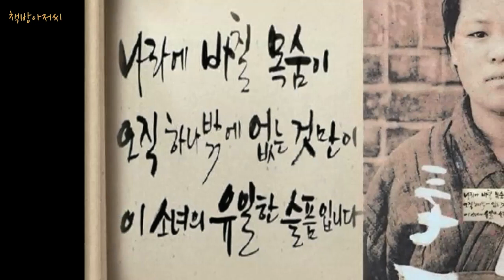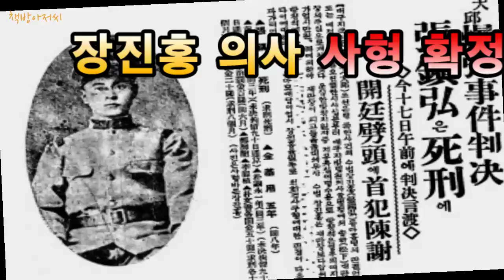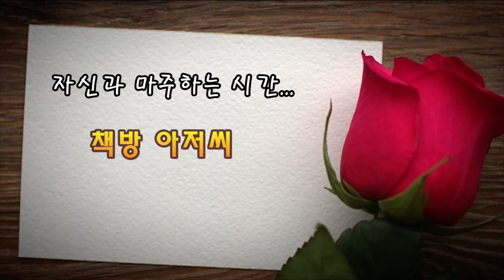이육사 | 저항시인 이육사는 의열단 단원이었다? | 책방아저씨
1919년 3.1운동 이후, 연이은 의사들의 폭탄 의거가 끊이지 않는 상황에서 일본 경찰은 독립 운동가 검거에 독이 올라 있는 상황이었습니다.

1896년 매국노 이완용과 일제는 조선의 경제 수탈과 대륙 침략의 발판을 위해 조선은행을 설립합니다.

이러한 제국주의의 매파 역할을 하던 조선은행 대구지점에 1927년 장진홍 의사의 폭탄 의거가 발생합니다. 일본 경찰은 다시 한 번 간담이 서늘해지며 관련자 색출에 혈안이 됩니다. 이 사건에 연루되어 일경에 체포된 한 사내가 있었습니다.

그의 본명은 이원록! 그의 수인번호는 264번! 이었습니다. 이후 장진홍 의사가 일경에 검거되자, 3년간의 혹독한 고문을 받은 후 무죄로 출소한 그는 자신의 호를 ‘육사’라 정하게 됩니다.

일제 강점기 대표적인 저항시인이라 배웠던 이육사, 그가 의열단 단원이란 사실은 잘 알려져 있지 않습니다...

퇴계 이황의 14대 손!

친가와 외가가 모두 창씨개명과 신사참배를 거부한 독립 운동 가문!

세 형제가 모두 의열단 단원!

실천가이자 참 지식인!

이육사 선생님의 숨겨진 이야기를 책방아저씨가 읽어 드립니다.